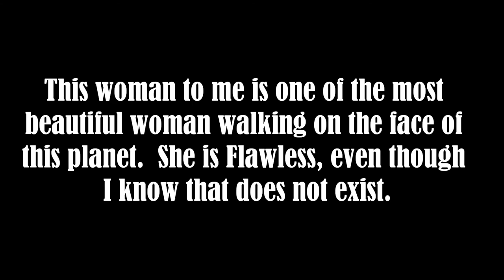Xenia Tchoumitcheva video slide show. Tom Spar / 66.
Xenia Tchoumitcheva video slide show. Tchoumitcheva is model of different brands: Visilab sunglasses,Burger King and Casino Lugano. In 2012 she was the official face of the Spanish airline AirEuropa, Revlon cosmetics and Nikon cameras.[